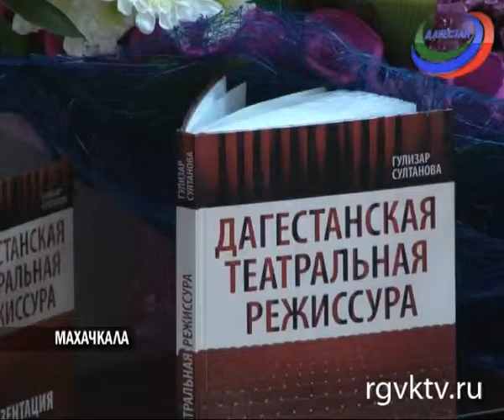В Махачкале прошла презентация книги «Дагестанская театральная режиссура»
Автор - Гулизар Султанова, известный искусствовед, более 40 лет проработавшая в Дагестанском научном центре РАН.